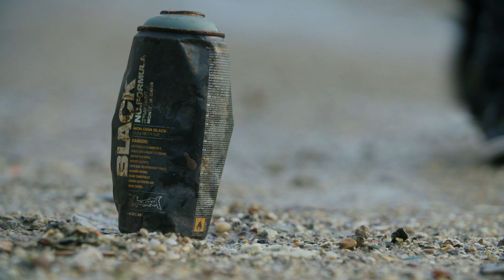Helden van Schoon! Sam houdt van een schone straat.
Sam is een echte Held van Schoon! Plastic, papier en bananenschillen zijn niet veilig op straat als Sam het vindt. Hij houdt ervan om op te ruimen, want een schone straat is volgens Sam mooier, vééél mooier!